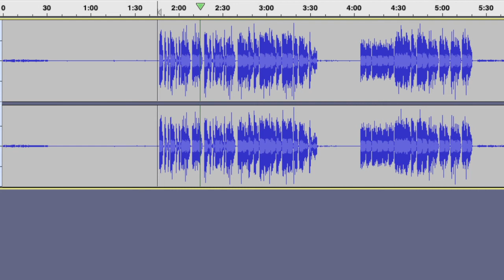Basement Jaxx Red Alert Acapella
made this yesterday, tried making it for years but never got this close